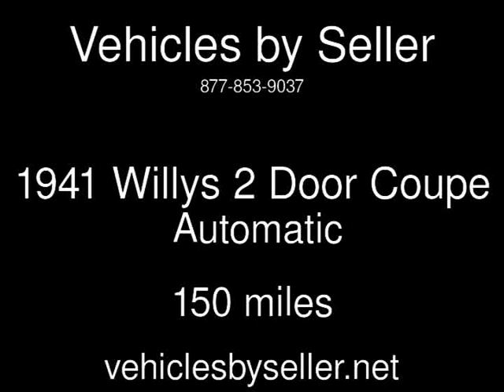1941 Willys 2 Door Coupe Used Cars - Omaha,Nebraska - 2016-10-01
See more details about this used car This 1941 Willys 2 Door Coupe with 150 miles is for sale at Vehicles by Seller.